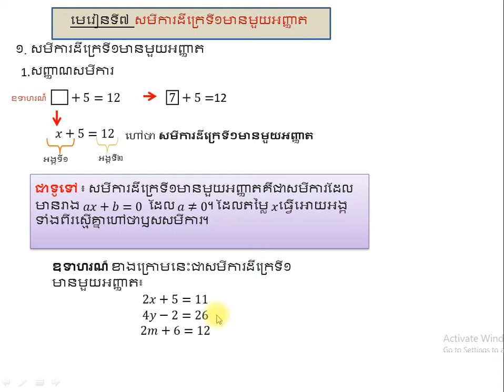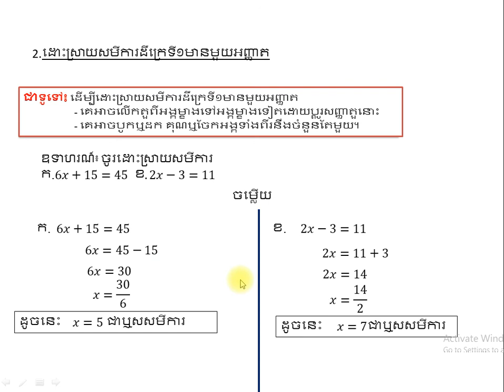FirstEquation||សមីការដឺក្រេទី១||ថ្នាក់ទី៨​part1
First Equation grade 8  part1
Houn Hun channe